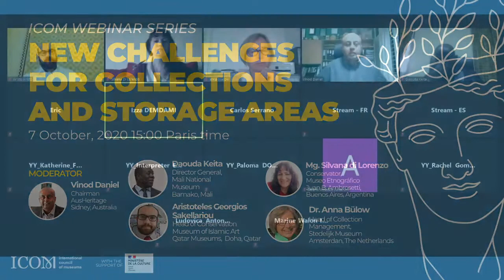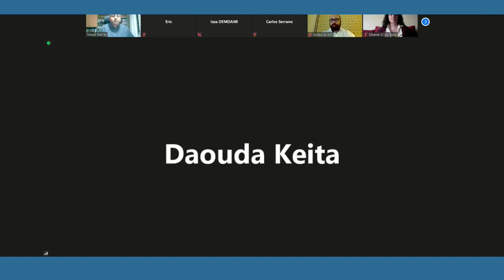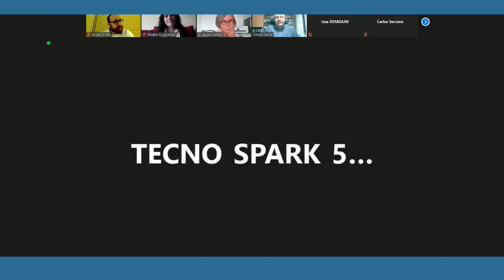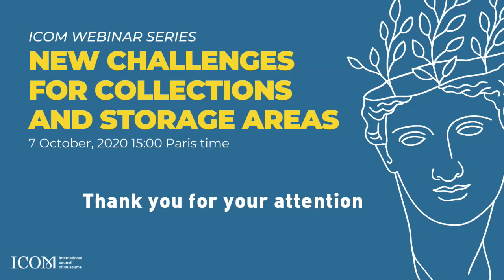ICOM Webinar | New challenges for collections and storage areas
SPEAKERS:

Daouda Keita
Director General of the National Museum of Mali and lecturer at the University of Social Sciences and Management in Bamako. One of the initiators of the “cultural banks” project in Mali, he is involved in the fight against the looting of archaeological sites and the illicit sale of cultural goods through information, awareness raising and training of local communities.

Silvana di Lorenzo
Curator at the Juan B. Ambrosetti Ethnographic Museum, FFyL, UBA  and professor of Anthropological Sciences, University of Buenos Aires. She has a Master in Conservation – Restoration of Artistic and Bibliographic Assets, from the Universidad Nacional de San Martín.. She is Lecturer of the workshop Collection Management: Conservation and Documentation of Heritage Objects in the career of Specialization in Museums, Cultural Transmission and Management of Anthropological and Historical Collections, Ethnographic Museum, UBA.

Aristotelis Georgios Sakellariou
He is currently the Head of Conservation based at the Museum of Islamic Art in Doha, Qatar Museums. His publication activities include cleaning of galleries, technology and use of display cases, pest management, conservation freezers, care of collections with the potential use of videogames as an educational tool. Previously he was the Head of Conservation and Scientific Research at the Islamic Arts Museum Malaysia. He graduated from Northumbria University completing the MA Museum Management (2012) and MA Preventive Conservation (2007)

Anna Bülow
Head of Collection Management at Stedelijk Museum Amsterdam. She has specialised in preventive conservation and collection management.  She graduated with an MAC from Queen’s University, Kingston, Canada in 1998 and completed her PhD from De Montfort University in Leicester, UK in 2002. She has been Head of Preservation at The National Archives UK until 2012, and Head of Conservation at the British Museum until 2019.

MODERATOR:

Vinod Daniel
Chairman of the Board for AusHeritage (Australia’s Heritage Industry Network) and Board Member of ICOM.